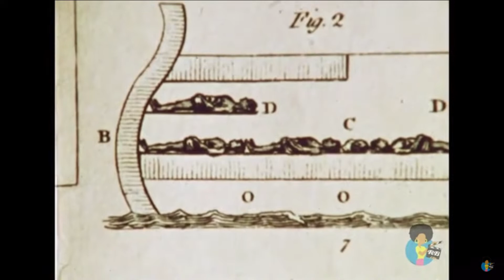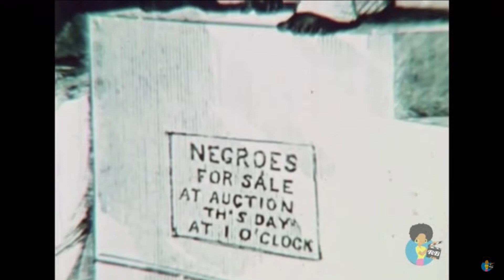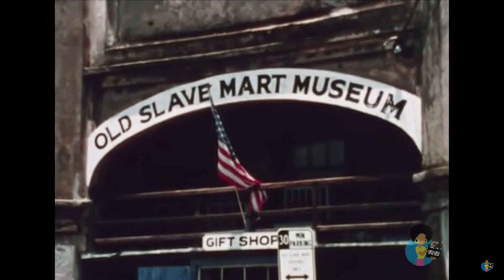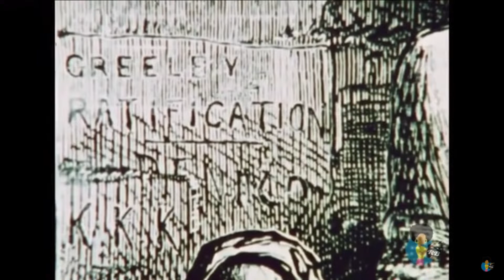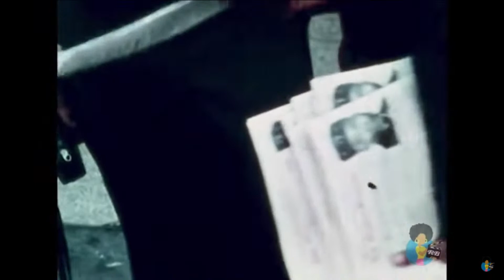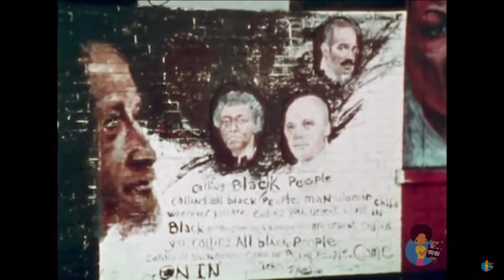Pan-African Film Series: The Heritage of Slavery (1968)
This month on AAPRP New Mexico's PanAfricanFilmSeries join us for a screening and discussion of the The Heritage of Slavery, a news documentary from 1968 hosted by George Foster, exploring the legacy of oppression that remains over 100 years after the abolition of that peculiar intitution. In Part 1, Foster visits Charleston, SC and speaks with both descendents of slaves and slave owners. The cameras capture a sermon by Rev. Henry Butler of the Mother Emmanuel AME Church (where Denmark Vesey planned an unsuccessful slave revolt in 1822 and Dylan Roof would later kill 9 church members in 2015). In Part 2, the cameras go to Mississippi to speak with former sharecroppers and political activist FANNIE LOU HAMER. In the final segment, we travel to Chicago, where Prof. JAMES TURNER and activist CALVIN LOCKRIDGE educate young people about revolution.

The Pan-African Film Series happens on the second Saturday of each month at 2 PM MT on our Facebook, Twitter, or Youtube channel.

And you can also tune in to Weekly Pan-African News every Thursday at 12 PM MT on our Facebook, Twitter, or Youtube channel.